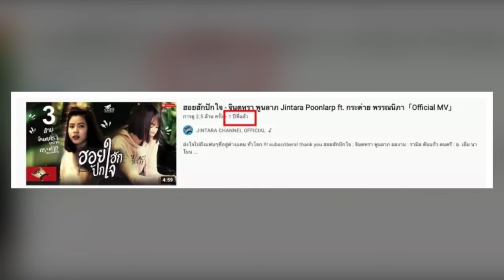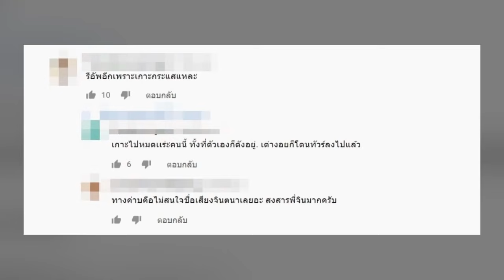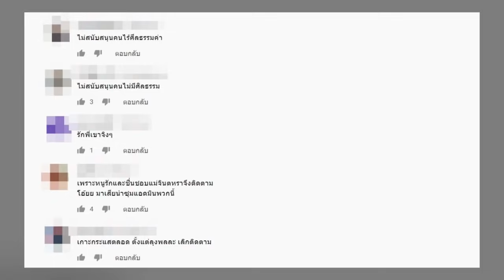งานเข้าอีก! ทีมจินตหรา โดนดราม่าถล่ม หิวแสง-เกาะกระแส กระต่าย เลิกติดตาม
งานเข้าทีมงานและนักร้องลูกทุ่งชื่อดัง “จินตหรา พูนลาภ” อีกแล้ว หลังจากก่อนหน้านี้เกิดกระแสดราม่าสนั่น ปม “จินตหรา” ชักชวน “ลุงพล” คนดังในโซเชียลมาร่วมฟีทเจอริ่งในเพลง “เต่างอย” จนกลายเป็นข่าวดังและยอดวิวถล่มทลายกันมาแล้วข่าวแนะนำ

ซึ่งต่อมา ศาลจังหวัดมุกดาหาร ได้อนุมัติหมายจับ “ลุงพล” ผู้ต้องหาในคดีการเสียชีวิตของ “น้องชมพู่” ทำเอาชาวเน็ตต่างวิจารณ์เดือด